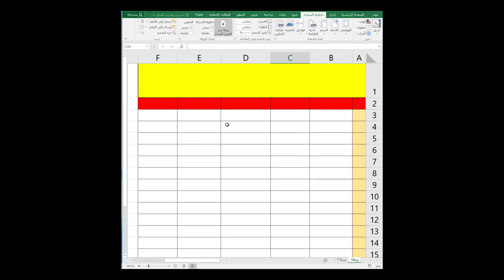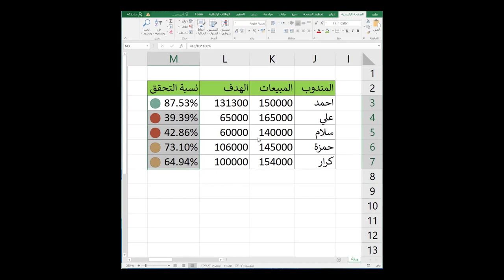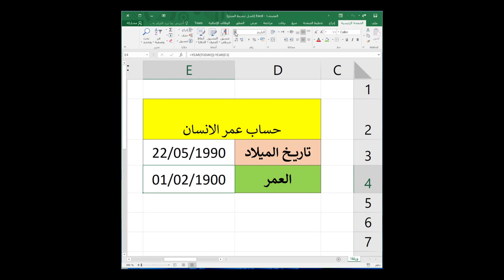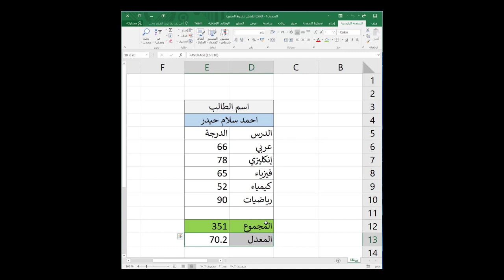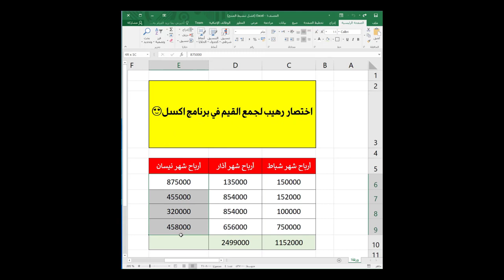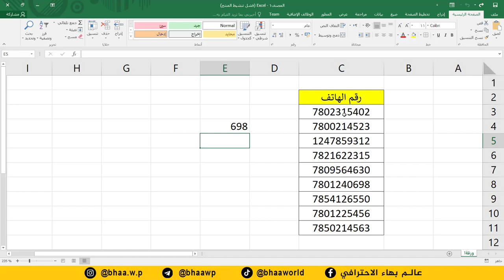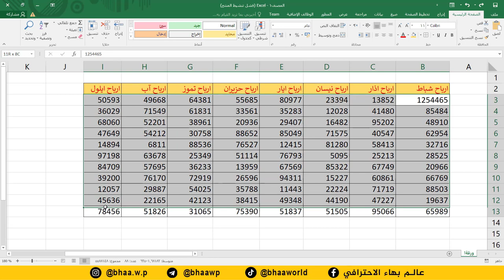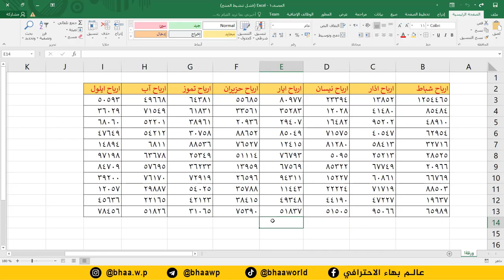10 مهارة وحيلة سحرية في برنامج اكسل Excel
محتويات الفيديو

00:15 ايجاد نسبة الخصم على المبيعات
01:13 اخفاء كافة بيانات ورقة برنامج اكسل
02:06 علامات لمثيل النسب المؤية
03:02 حساب عمر الانسان
03:58 الفرز والتصفية
04:58 تنسيقات مختلفة للناجح والراسب
06:00 انشاء جدول للدرجات مع اجراء التنسيقات
07:00 اختصار رهيب جدا لجمع القيم
07:44 حل مشكلة عدم ظهور الصفر يسار الارقام
9:00 تغيير شكل الارقام من الانكليزي الى العربي